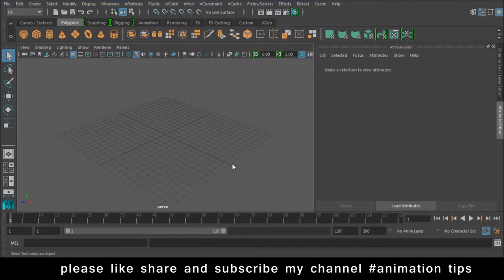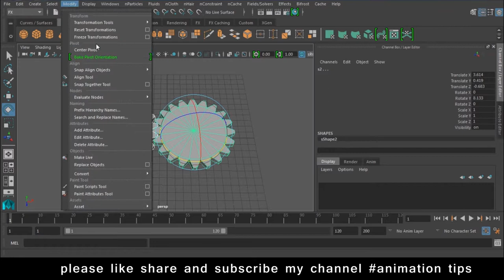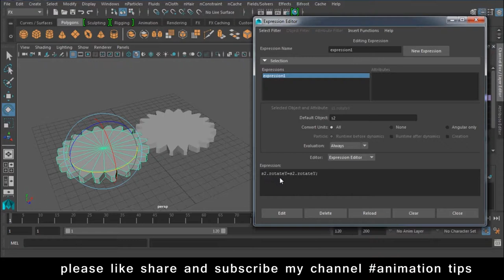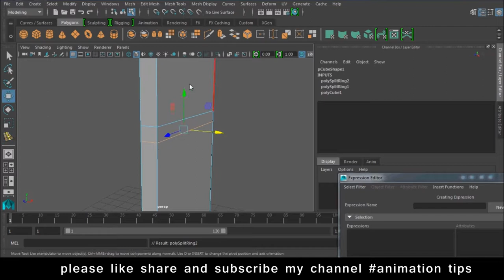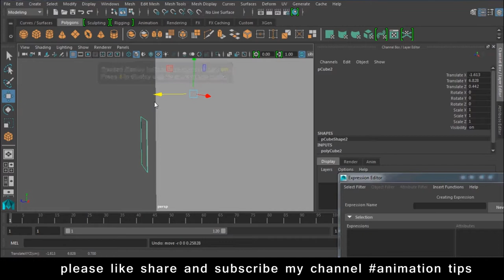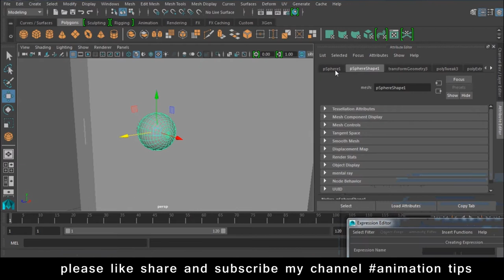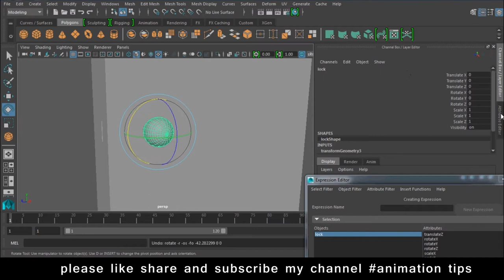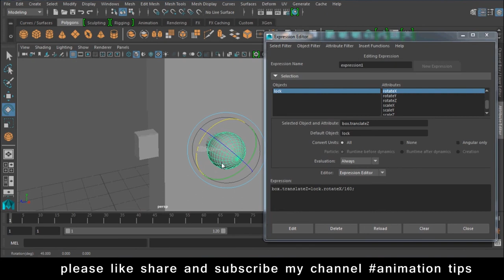Maya Rigging Tutorial for beginners How to Rigg in Maya Lesson 2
free backlinks and free SEO tools Maya Rigging Tutorial for beginners How to Rigg in Maya Lesson 2